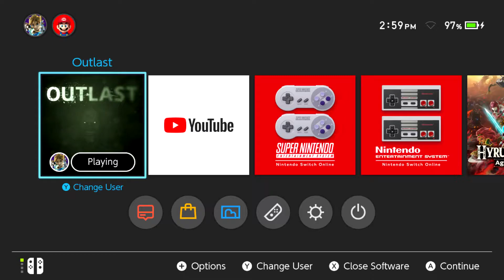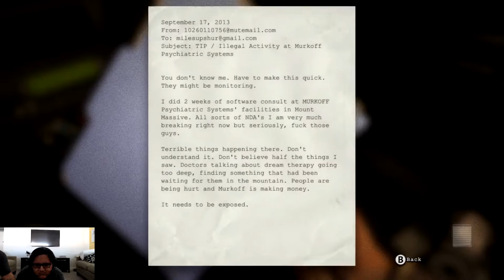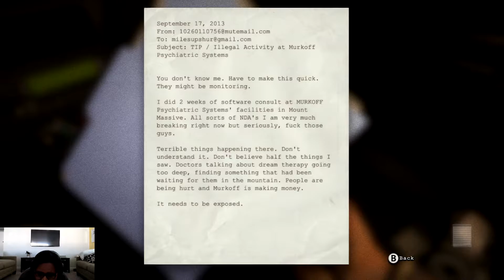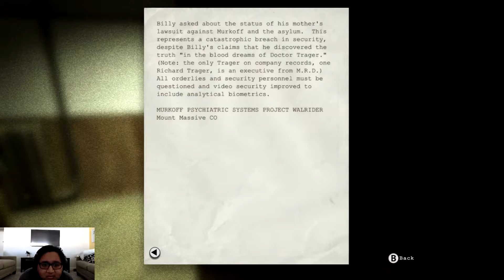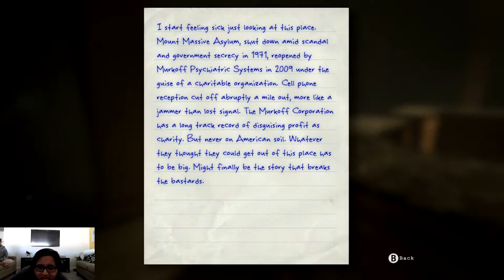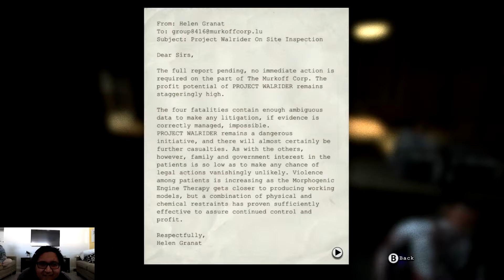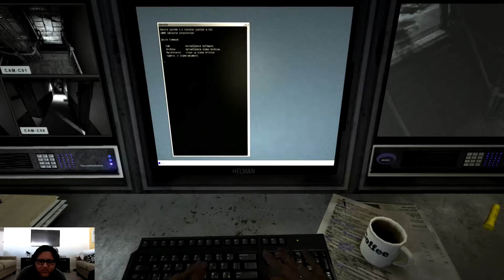Outlast Nintendo Switch Walkthrough Gameplay Justin